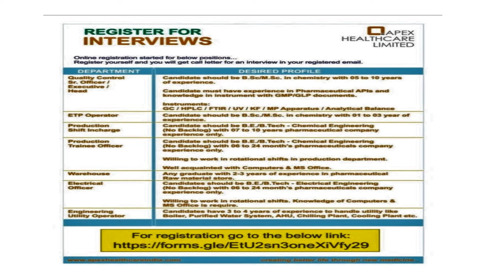Job at pharma companies